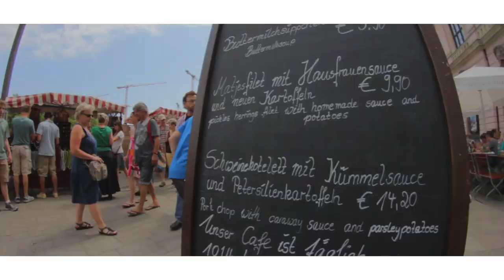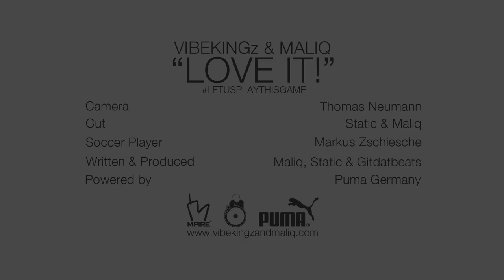WORLD CUP SONG 2014 // VIBEKINGz & MALIQ - LOVE IT ! // LETUSPLAYTHISGAME // OFFICAL VIDEO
Love It! is a an old song we wrote in 2008.
We decided to give you the song for free.

Credits:
Written by Maliq & Static
Produced by Static, Maliq & Gitdatbeats
Camera by Thomas Neumann
Cut by Maliq & Static
Soccer Player Markus Zschiesche

Special thanks to Puma Germany